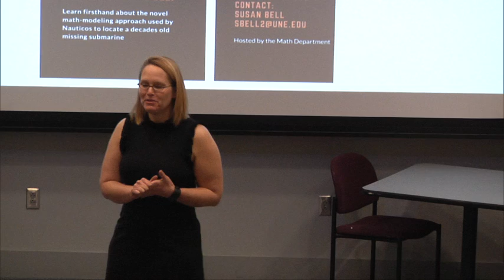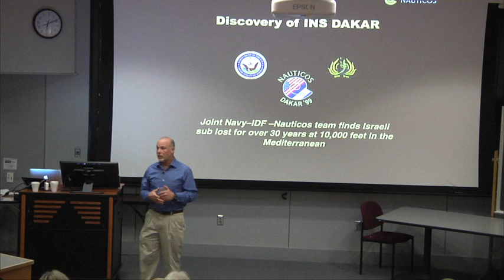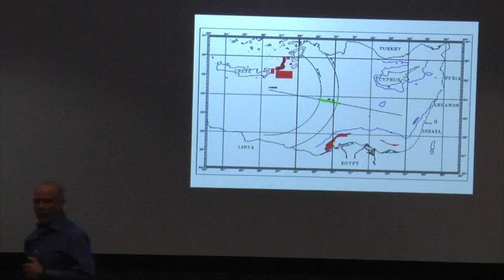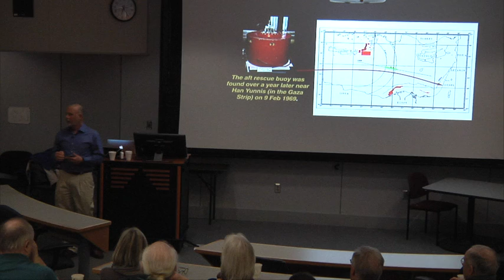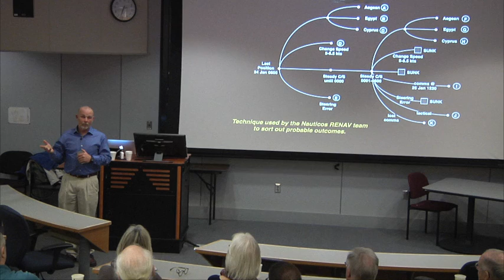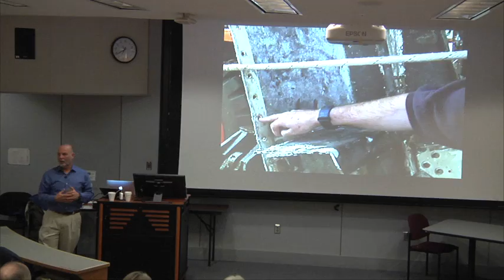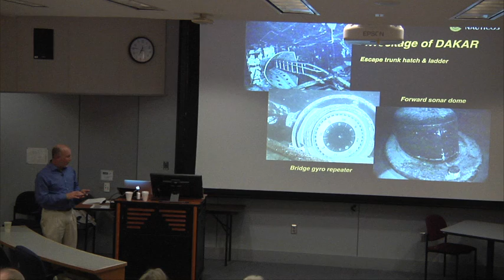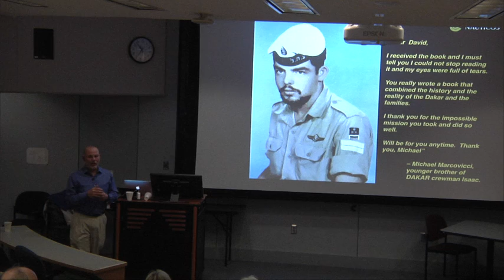David Jourdan Lecture, February 21, 2018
Never forgotten: The Search for and discovery of Israel's lost submarine Dakar.

Featured on National Geographic's Mysteries of the Deep.

Learn firsthand about the novel math-modeling approach used by Nauticos to locate a decades old missing submarine.

Hosted by the Math Department.